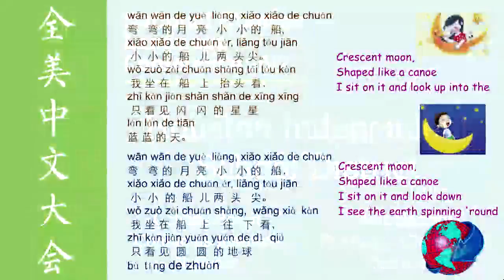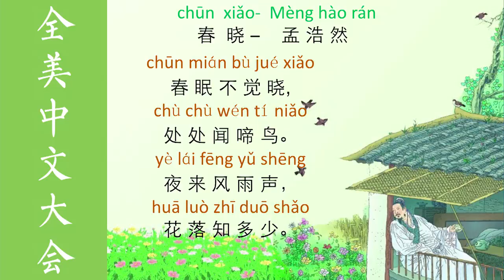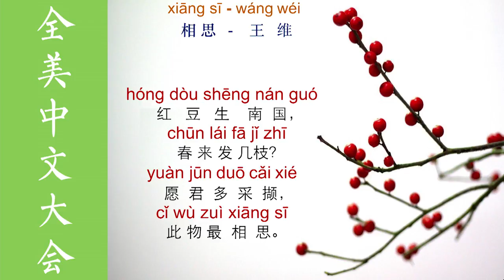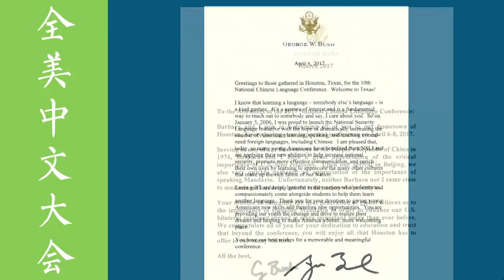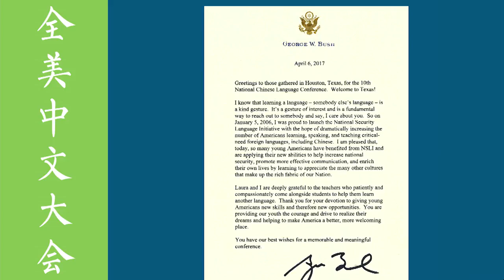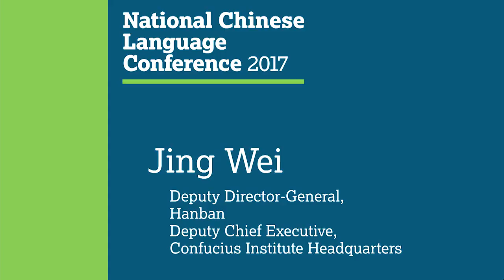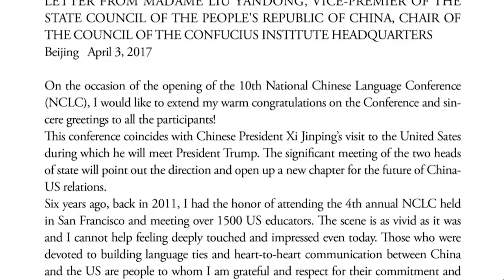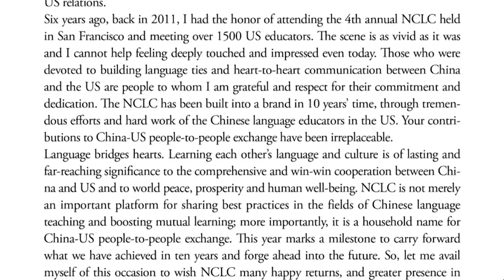A Decade of Progress at NCLC: How Far We’ve Come and Where We Can Go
HOUSTON, April 6, 2017— After local Houston students kicked off the convening of the 10th annual National Chinese Language Conference by showcasing their progress in learning Mandarin, education and government leaders shared their reflections on the past and visions for the future of global citizenry and Chinese learning. Speakers include Sylvester Turner, Richard A. Carranza, David W. Leebron, Ronnie C. Chan, Linda Liu, and Jing Wei. (58 min., 58 sec.)